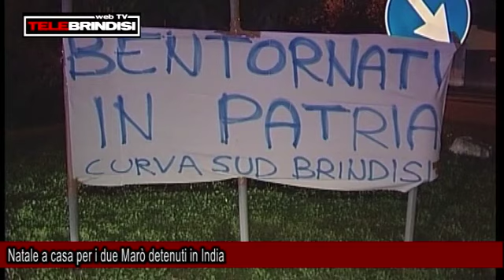Natale a casa per i due Marò detenuti in India